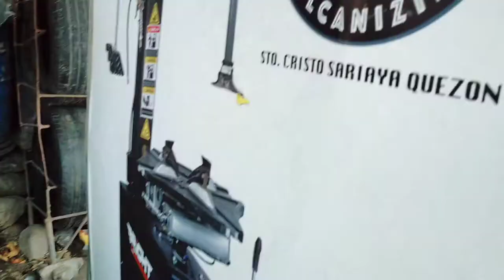outomatic tire vulcanizing